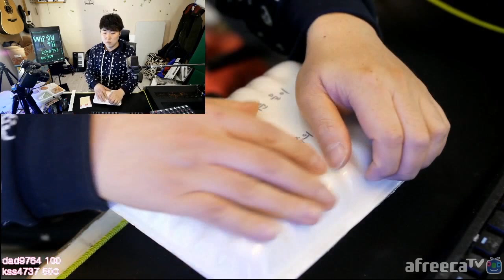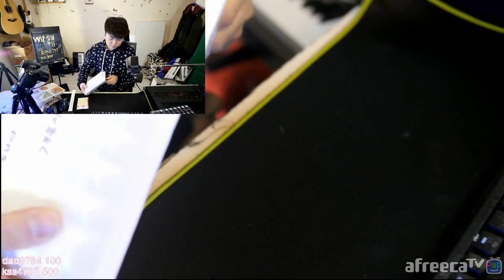비주얼 갑. 화곡동 도야족발-보쌈, 주먹밥, 막국수 먹방